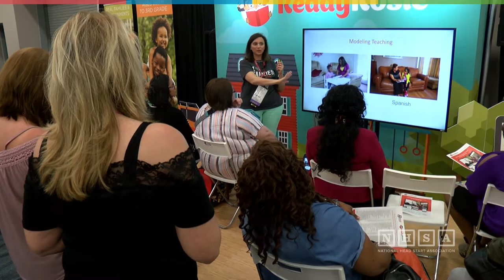2018 NHSA National Conference Day 1 Recap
Ashton Pellom recaps Day 1 of the 2018 NHSA National Conference.